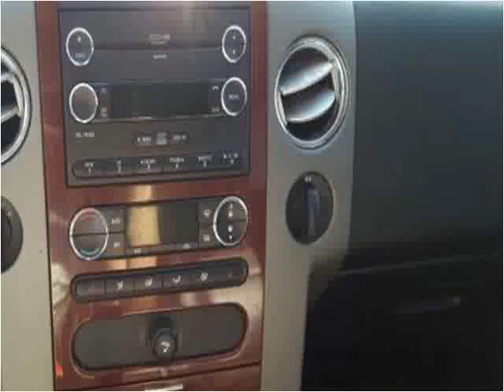2008 Ford F-150 Used Cars Beloit KS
This 2008 Ford F-150 is available from Becker Autos & Trailers.